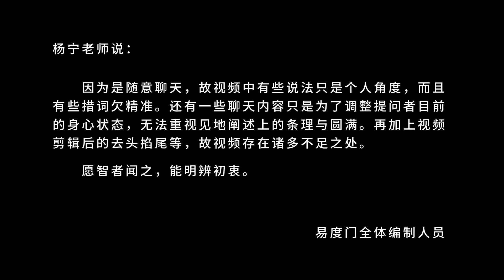成住坏空 生老病死 易度门 聊天室汇辑2022年1月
成住坏空　生老病死
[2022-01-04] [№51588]